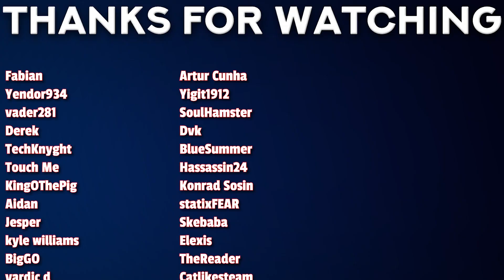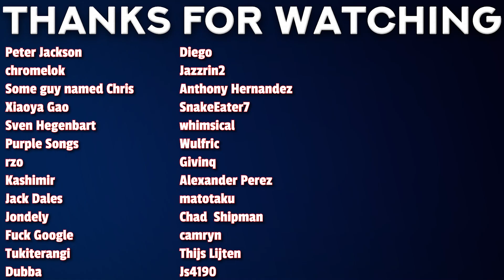😂😂 Mob Psycho 100 Season 3 Episode 1 Reaction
00:00 - Intro
00:15 - Reaction
08:29 - Review